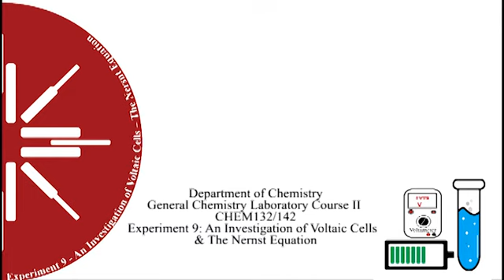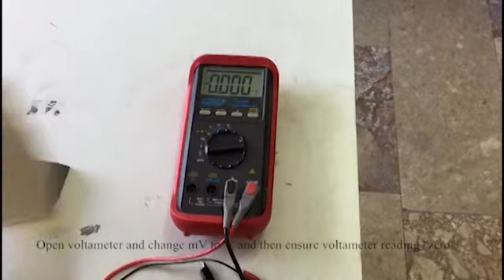B part 2 section: An investigation of Voltaic Cells and Nernst Equation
General Chem Lab-II: An investigation of Voltaic Cells and Nernst Equation
Zn-Cu